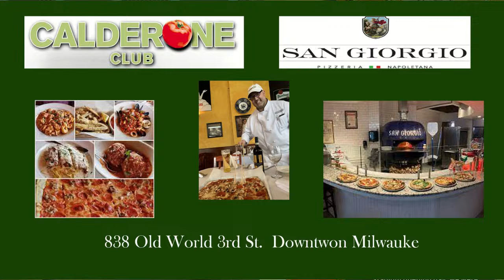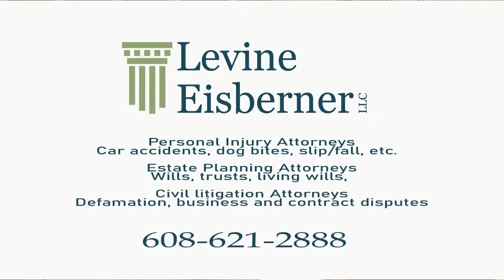Brewers SWEEP, Bucks WIN, Marquette OUT, Cinderella Still DANCIN'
* Brewers whoop up on the Mets
* Marquette falls to Cinderella
* Bucks quietly get a win
* Weekend 1 of the baseball season taught us what?

The Bill Michaels Show
(Monday, April 1st)